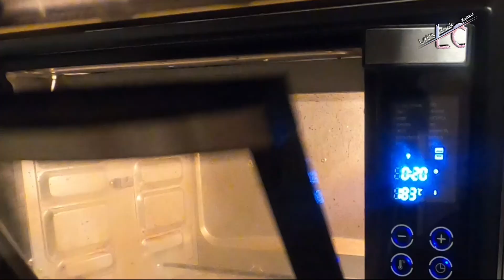Zucchini rolls [مترجم]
zucchini_rolls عشاء_سهل_بالكوسة#